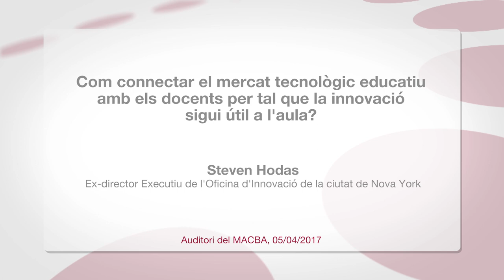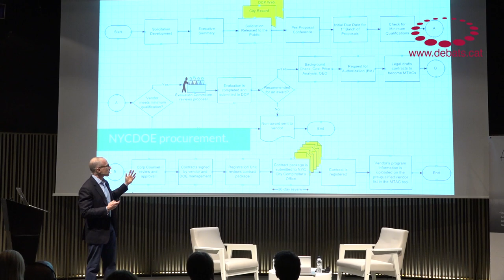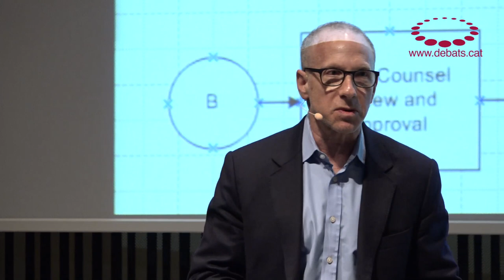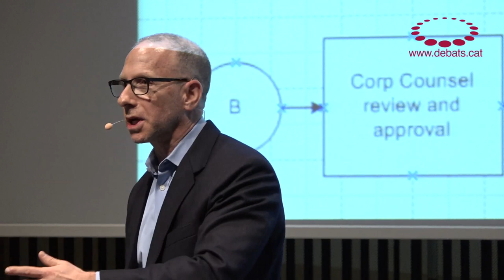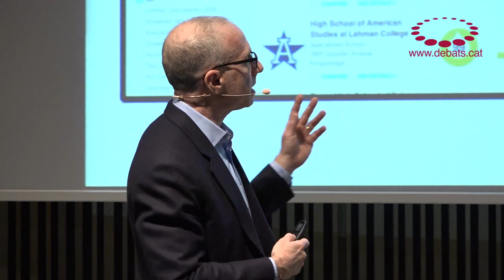1Steven Hodas – Com connectar el mercat tecnològic educatiu amb els docents perquè sigui útil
Debat d’Educació amb Steven Hodas, ex-director Executiu de l'Oficina d'Innovació de la ciutat de Nova York que de 2012 a 2014 va liderar, entre d’altres, el projecte iZone adreçat a donar suport a les escoles públiques en l’ús de la innovació i la tecnologia per resoldre els principals problemes d’aprenentatge, orientant-se a la personalització. L'iZone es basa en crear comunitat entre les escoles i els desenvolupadors tecnològics.

Síntesi d'idees

Antecedents:
El 2010, el Departament d'Educació de Nova York va posar en marxa l'iZone, un projecte orientat a donar suport a les escoles públiques en l'ús de la innovació i la tecnologia per a resoldre els principals problemes d'aprenentatge, amb una orientació a les solucions personalitzades.
Durant l'any 2012 es va sumar al projecte Steven Hodas, com a director executiu de l'oficina d'innovació del Departament d'Educació de Nova York. Hodas es va encarregar d'enriquir el programa desenvolupant una potent estratègia per teixir vincles entre les escoles i el mercat de desenvolupadors tecnològics que treballen per aportar innovació en l'àmbit educatiu.
L'objectiu de l'iZone és cobrir millor les necessitats, motivacions i virtuts de cada un dels infants, i no simplement de l'estudiant comú. No es tracta de trobar una solució per a totes les escoles, sinó de treballar amb la comunitat per determinar les millors idees, tecnologia i eines per a cada estudiant, mestre i escola, i fer-ho d'una manera ràpida.

Quina és la metodologia de l'iZone?
- Els problemes els defineixen directament les persones implicades: professors, alumnes, famílies, etc. Segons Hodas, «si la solució ha de ser útil, hem de parlar amb les persones per a qui la solució ha de ser útil».
- A les empreses que han de desenvolupar els prototips per solucionar els problemes se'ls deixa llibertat perquè abordin els problemes com creguin convenient. Així, doncs, les empreses han d'aportar els seus coneixements i la seva creativitat per proposar les eines més adequades.
- Es treballa de manera col•laborativa i cooperativa. La comunitat educativa treballa directament amb els desenvolupadors (els desenvolupadors entren a les aules). Aquest fet aporta confiança, ja que la comunitat educativa accepta millor les solucions en les quals ha treballat directament. Es trenca amb l'escepticisme que provoquen les solucions o productes que venen imposats des de fora.
- Es relativitzen els errors. Cal estar disposats a equivocar-se. Si la solució no funciona, la descartem i treballem per fer-ne una de nova.

Quins són els factors d'èxit del model iZone?
- Es treballa per aconseguir solucions personalitzades que s'adaptin als problemes de cada centre i dels seus alumnes en un moment concret.
- Les actuacions són ràpides gràcies al fet que se segueix un model ràpid d'avaluació per determinar l'eficiència dels productes a l'hora de donar resposta a les necessitats.
- Les escoles i les empreses que treballen a l'iZone adquireixen prestigi perquè s'arriba a solucions significatives. Unes tres-centes escoles formen part de l'iZone: són una comunitat gran i sòlida que s'ha convertit en exemple per a altres.

Amb quines barreres ens podem trobar per a desenvolupar estratègies d'aquest tipus?
- Tradicionalment les escoles no són centres d'innovació. Estan estructurades per desenvolupar unes polítiques educatives que venen imposades. A més, els professors, en moltes ocasions, estan poc inclinats als canvis. D'altra banda, molts pares actuen de manera conservadora perquè no els agrada que experimentin amb els fills.

Com podem connectar la comunitat educativa amb el mercat tecnològic?
Per als desenvolupadors és una gran oportunitat poder entrar a les aules i descobrir de primera mà com són els usuaris dels programes que han de dissenyar i implementar.
Pel que fa al professorat, l'iZone ha demostrat que també és un al•licient per a ells i que els ajuda a crear comunitat per compartir dubtes, problemes i possibles solucions.
D'altra banda, les eines desenvolupades per l'iZone han significat una millora per a la feina diària dels professors.

És possible reproduir aquest model? Ens podem trobar amb impediments segons els diferents contextos culturals i socials?
Per a Steven Hodas, l'iZone és un model que es pot aplicar en qualsevol situació perquè sempre es treballa per cobrir les necessitats d'una escola determinada. El ponent considera clau que hi hagi un lideratge valent i que tota la comunitat hi estigui implicada.